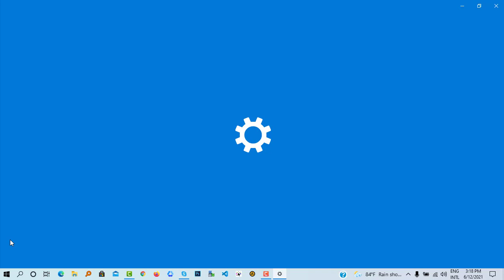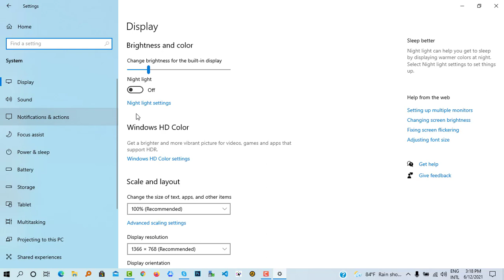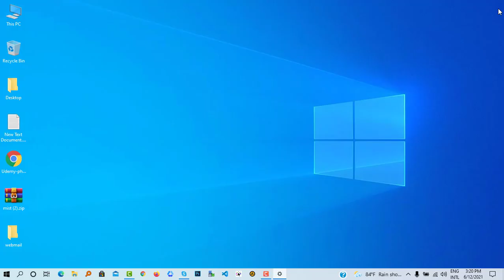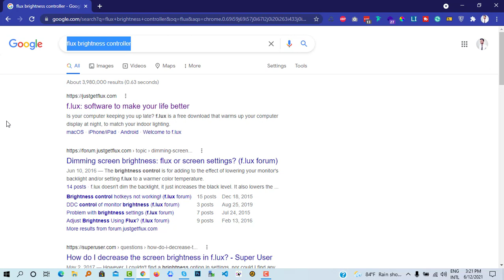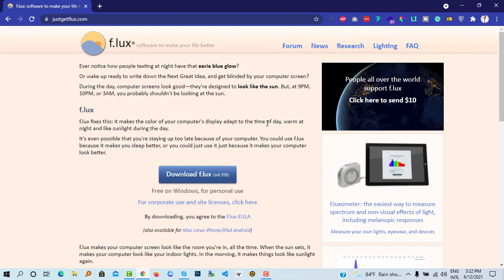How to adjust screen brightness on Windows 10 | Save Your Eyes from Harmful Blue Light 2021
Hi there,
In this video today I will show you how to adjust screen brightness on windows. You can adjust the brightness and contrast of your Windows 10, 8.1, 7 to improve the readability of text and to make digital pictures appear more like they'll look when printed. Adjusting the brightness of a monitor or display can often be done right on the display itself. Sometimes it's also possible to adjust the brightness in software.

Blue light is both good and bad for our eyes. The portion of blue light that emits from the sun at daylight is good for our eyes. But the blue light that comes from digital devices and CFLs is very harmful to the retina. Study shows that use of LED will be 90% by 2021. We have to be aware of this phenomenon.